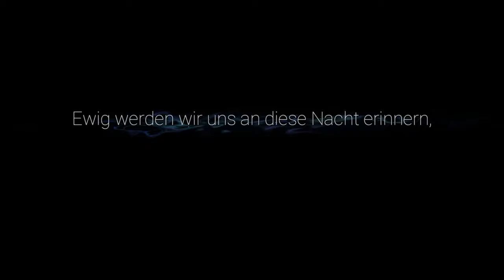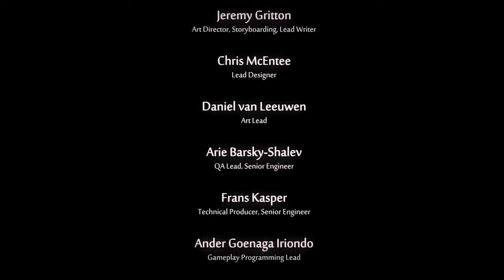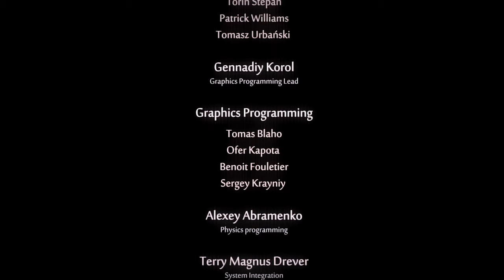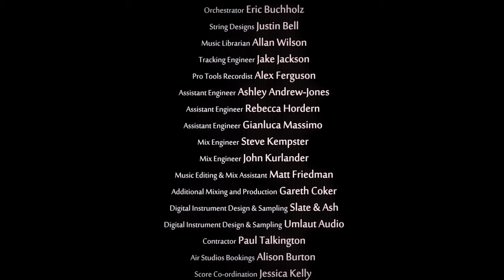Finale: Jedes Ende Ist Auch Ein Anfang 🌳✨【Ori and the Will of the Wisps 🌀 #15】 deutsch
Ori and the Will of the Wisps ist der Nachfolger von Ori and the Blind Forest, einem Metroidvania mit träumerischer Kulisse und herzzerreißender Geschichte.

Ori and the Will of the Wisps Gameplay und Commentary auf Deutsch von Dissidius